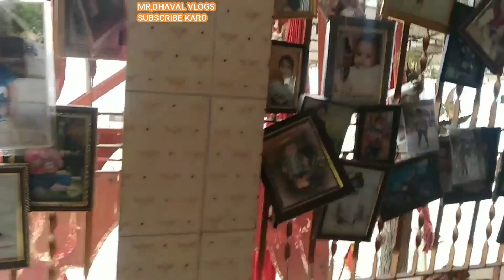ગળધરા મંદિર કરો દર્શન હજરા હજુર,Galadhara Khodiyar Mandir Vlog part,2,mr dhaval vlogs,2023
ગળધરા મંદિરદર્શન,કરવા જતા હતા અને રોડ વચે ગાડી ખરાબ પછી જોવો આગળ part 1Khodiyar mandir galdhara vlogs,2023

khodiyar mandir galadhara vlogs,
khodiyar temple,
khodiyar dam,
khodiyar mandir,
khodiyar krupa,
aai shree khodiyar mandir galadhara,
galadhara shree khodiyar mandir,
galdhara khodiyar mandir,
khodiyar maa matel dham,
jay khodiyar maa atabhai,
jay khodiyar,
jay khodal,
khodiyar design